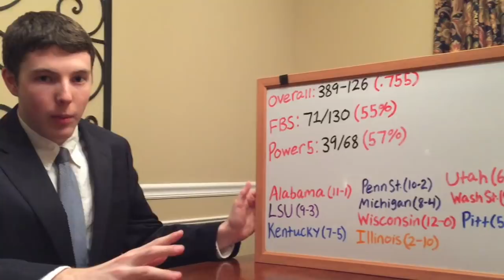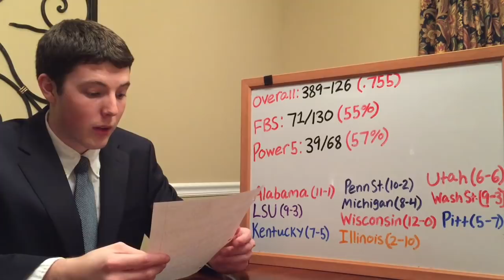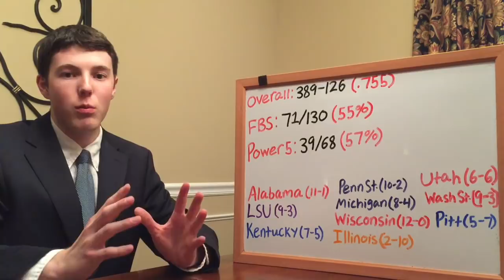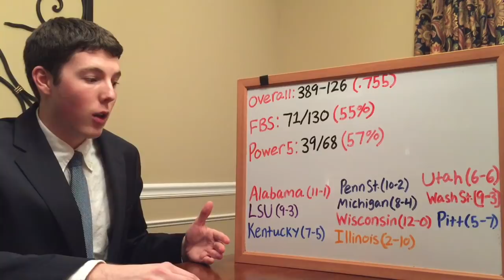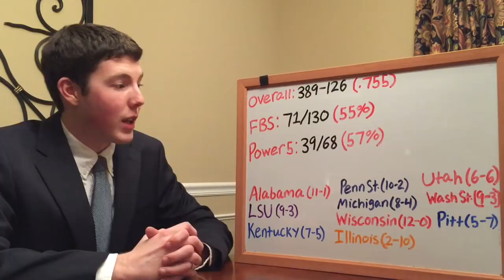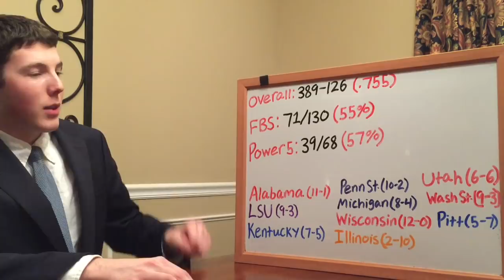2017 College Football Season Recap